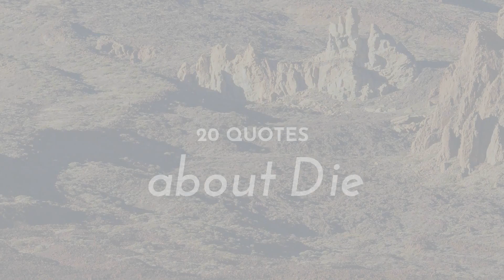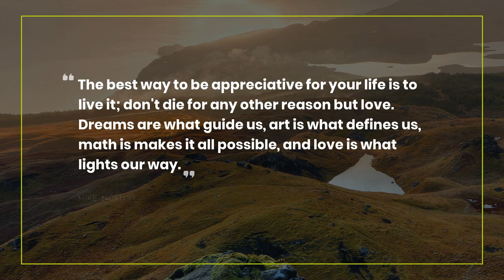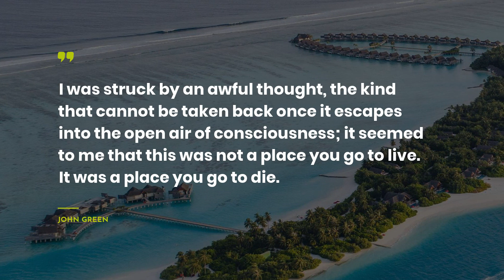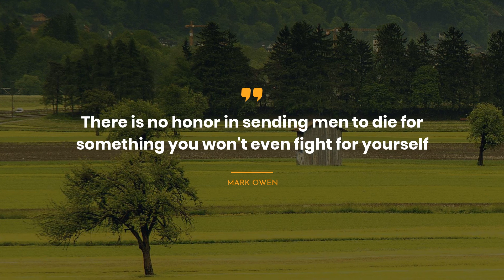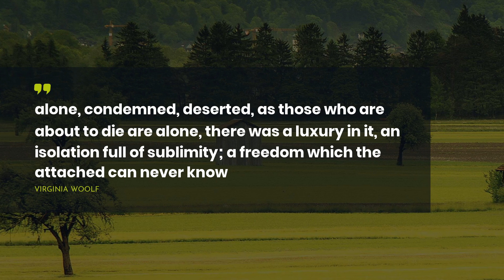20 Quotes about Die ~ Everyday Quotes ~ Motivational Quotes ~ Quotes for pictures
Are you interested in finding new inspirational set of quotes about Die? You are in the right place! We have tried to include only real-life Quotes by successful persons such as Mary Zimmerman, Holly Black, and Charles Bukowski.Also, we put the comprehensive list of quotes below the video.
~If you want to store the most loved quotes in one place, we recommend to simply copy and paste them to one of your beloved social networks, such as Skype / WhatsApp / Tinder / Instagram / Facebook / Snapchat. Another way is to copy the most memorable quotes about Die to your computer notebook.

The 20 most important life quotes about Die:

1) Let me die the moment my love dies.
Let me not outlive my own capacity to love.
Let me die still loving, and so, never die.
 ― Mary Zimmerman

2) When I buy a new book, I always read the last page first, that way in case I die before I finish, I know how it ends. That, my friend, is a dark side.
 ― Nora Ephron

3) A stray dog, I might understand," she said. "But this? You are too softhearted."
No, Mabry," Ravus said. "I am not." He looked in Val's direction. "I think she wants to die."
Maybe you can help her after all," Mabry said. "You're good at helping people die.
 ― Holly Black

4) What happens if a car comes?
 We die.
 ― Nicholas Sparks

5) I loved the flowers that die, I loved the charm of the sky.
 ― Santosh Kalwar

6) For it would be better to die once and for all than to suffer pain for all one's life.
 ― Aeschylus

7) All geniuses die young.
 ― Groucho Marx

8) I've seen men die because they were sure that what should not happen,would not.
-Robert Jordan(The eye of the world,Wheel of time)
 ― Robert Jordan

9) The best way to be appreciative for your life is to live it; don't die for any other reason but love. Dreams are what guide us, art is what defines us, math is makes it all possible, and love is what lights our way.
 ― Mike Norton

10) And sometimes we die to prove that we lived.
 ― Fábio Moon

11) Yes, they have to have a victor. Without a victor, the whole thing would blow up in the Gamemakers' faces. They'd have failed the Capitol. Might possibly even be executed, slowly and painfully, while the cameras broadcast it to every screen in the country.
 ― Suzanne Collins

12) We are both going to pray that we may live together all our lives and die the same day.
 ― L.M. Montgomery

13) I'm scared to die," I whispered as Michael walked in.
"He was scared to live," he said kissing my forehead.
 ― Melina Marchetta

14) I was struck by an awful thought, the kind that cannot be taken back once it escapes into the open air of consciousness; it seemed to me that this was not a place you go to live. It was a place you go to die.
 ― John Green

15) Mrs. Winalski owned a candy-apple-red 1965 Mustang GT convertible, and she drove it like she could die at any minute and needed to get five things done before that happened.
 ― Lish McBride

16) Every living thing requires love to survive for without it, we die.
 ― Sanjo Jendayi

17) Give up your thirst for books, so that you do not die a grouch.
 ― Marcus Aurelius

18) There is no honor in sending men to die for something you won't even fight for yourself
 ― Mark Owen

19) alone, condemned, deserted, as those who are about to die are alone, there was a luxury in it, an isolation full of sublimity; a freedom which the attached can never know
 ― Virginia Woolf

20) I didn't know who to
believe
but
one thing I do
know: when a man is
living
many claim relationships
that are hardly
so
and after he dies, well,
then it's everybody's
party.

Our YouTube channel is a consistent resource of your daily portion of motivation.

Moreover, here you can get enlightened from the quotes about Die not only from real-life thinkers and characters but also from books.

What’s the best quote, in your opinion? Have anything better to say about Die?

Write in the comments below the most memorable quotes. Maybe you have something to add about Die? Do not be shy! We are waiting for your thoughts.